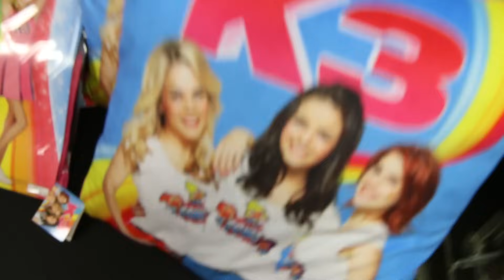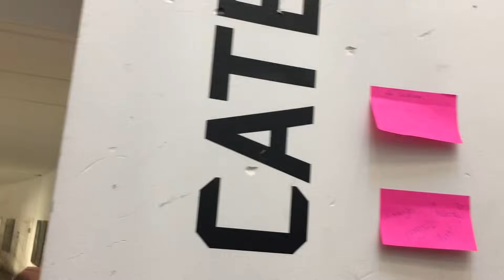Onze eerste show en een Gouden K voor beste band! - K3 vlog #3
Heb je zin om samen met ons te zingen en dansen? Kom dan naar onze nieuwe show! Kijk hier voor info en tickets